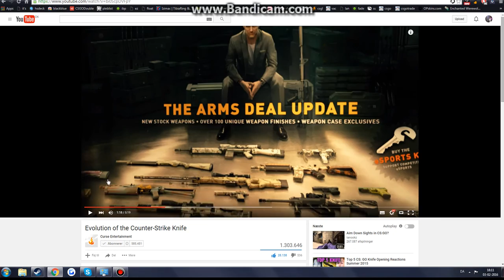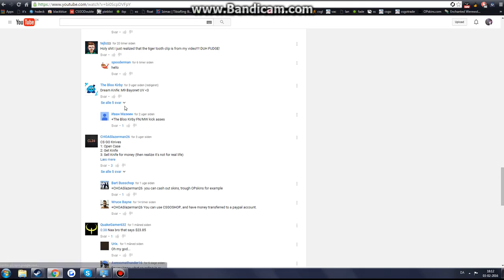Something odd?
Lol after a friend told me to replay the video, i realized the guy who made this video is using like a 5 second clip of my full fade flip knife video without my permission. What asshole he couldve least asked me. In the end he only creds himself and only 3 people has gotten creds in the description. So he basically steal clips and promote them as his own editing